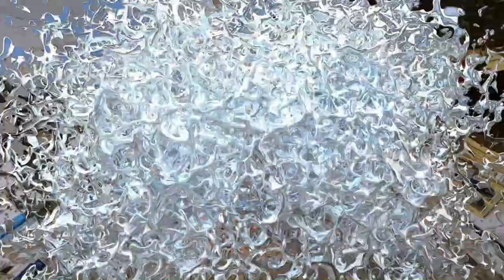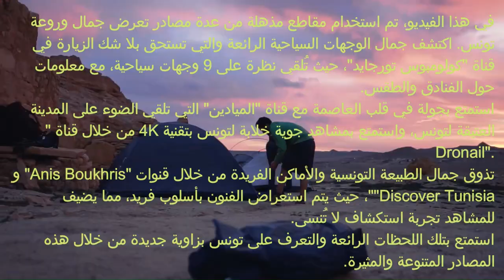تونس: بوابة الجمال والحضارات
رحلة تونس الساحرة: من نشأتها القديمة إلى جمال مدنها الرائعة

مرحبًا بكم في فيديونا الجديد الذي سيأخذنا في رحلة عبر الزمن والجمال لاستكشاف تاريخ وثقافة وتطور مملكة تونس. تعتبر تونس إحدى الوجهات السياحية الفريدة التي تتمتع بتاريخ غني وتراث ثقافي متنوع، وسنستكشف كل ذلك وأكثر في هذا الفيديو المثير.

نشأة تونس:
نبدأ رحلتنا بالغوص في جذور هذه البلاد الرائعة. تأسست تونس في العصور القديمة وشهدت تأثيرات حضارات متعددة، مما أعطى لها تنوعًا ثقافيًا فريدًا. سنستعرض الأحداث التاريخية المهمة التي شكلت تونس كما نعرفها اليوم.

تطور تونس:
نلقي نظرة على كيفية تطور تونس عبر العصور، بدءًا من الفترة الفينيقية وصولاً إلى العصور الوسطى والعصور الحديثة. سنتتبع التغيرات في هيكل المجتمع والاقتصاد وكيف أثرت التحولات السياسية على شكل البلاد.

أبرز معالم تونس:
ستتألق تونس بمعالمها الفريدة، من المواقع الأثرية إلى المباني الهندسية الرائعة. سنزور المتاحف والمعابده والأماكن الرمزية التي تروي قصة تونس بكل جوانبها.

أجمل مدن تونس:
لا يمكن تجاوز سحر مدن تونس، من العاصمة تونس إلى المدن الساحلية الجميلة مثل صفاقس وسوسة. سنتجول في شوارع ضيقة مليئة بالتاريخ ونستمتع بجمال الهندسة المعمارية وأسواقها الحية.

ختام الرحلة:
في الختام، سنعيش تجربة تونس بكل تفاصيلها ونختم هذه الرحلة بإلقاء نظرة عامة على التجربة السياحية في تونس. هل تعتبر تونس واحدة من أجمل الوجهات السياحية؟ هل أنتم مستعدون لاستكشاف هذا الوجهة الرائعة؟

انضموا إلينا في هذه الرحلة الفريدة واستعدوا للسفر بعيدًا عبر تونس، حيث يلتقي التاريخ بالجمال ليخلقوا تجربة لا تُنسى. ولا تنسوا مشاركة تعليقاتكم وأفكاركم لتكونوا جزءًا من هذه التجربة الاستكشافية. لنبدأ في هذه الرحلة المثيرة إلى قلب تونس الساحرة!"